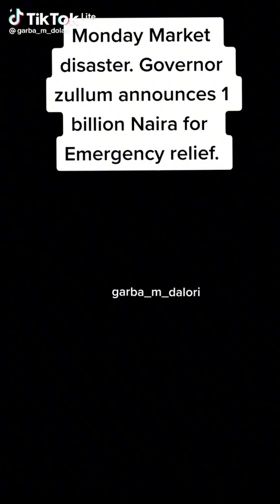Gov. of Borno state msg to the public